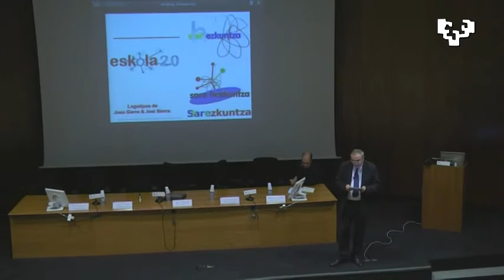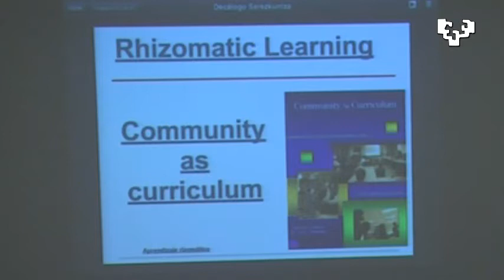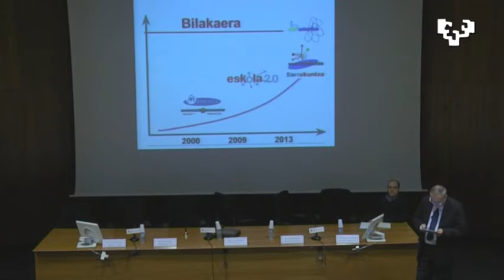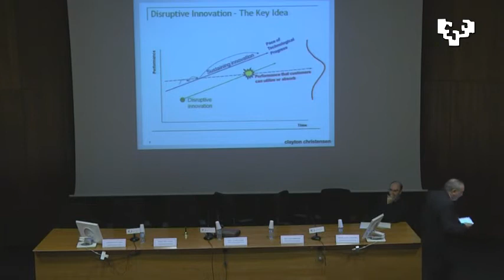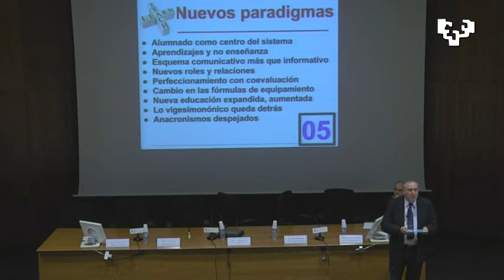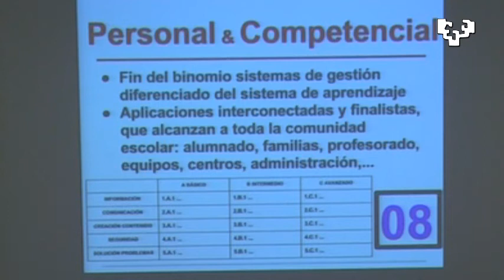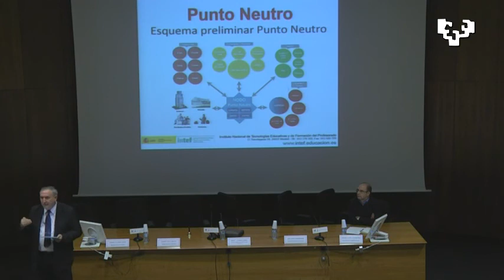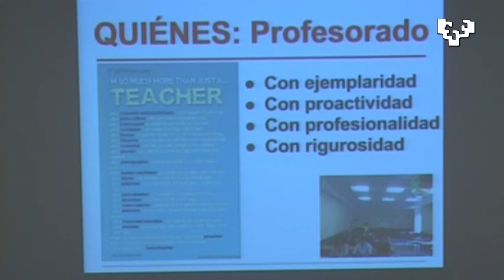mikel sarezkuntza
Mikel Agirregabiria Sarezkuntza aurkezten Berritzegune Nagusiak antolatutako Ikasblogak 2013an. EHUko CIDIReko Ikusentzunezko taldeak ekoiztuta